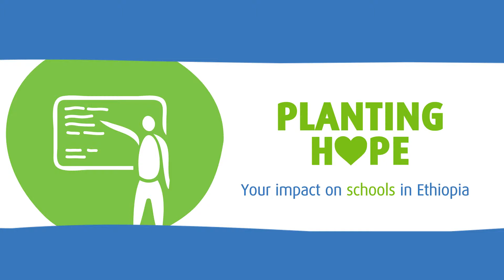Planting Hope: your impact on schools in Ethiopia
All donations will be doubled by the UK government until 31 December.